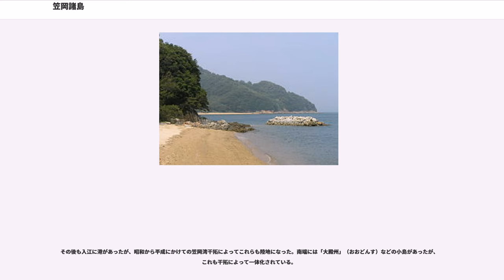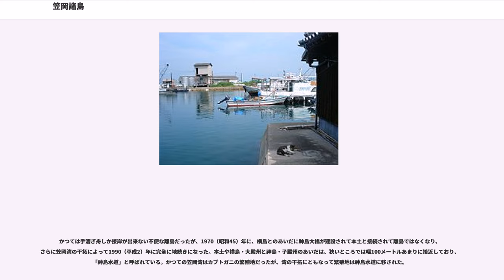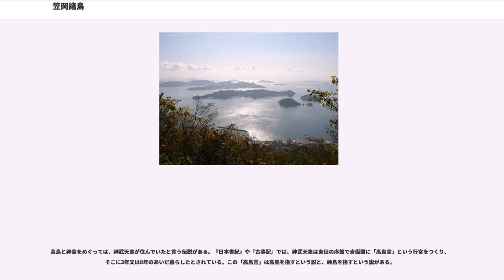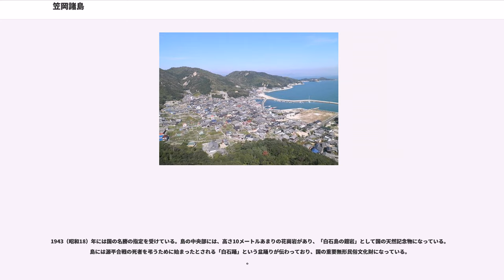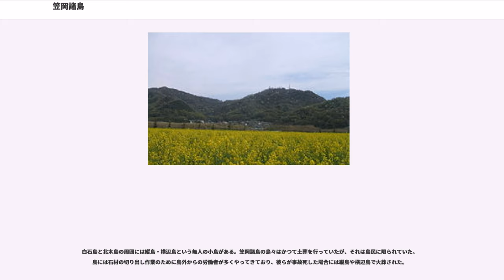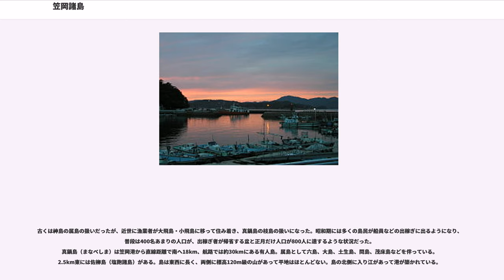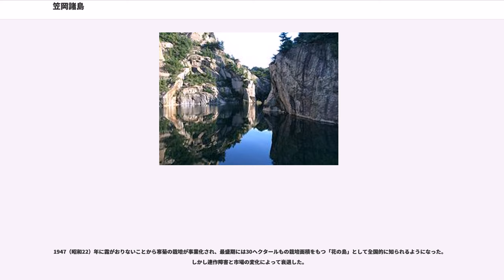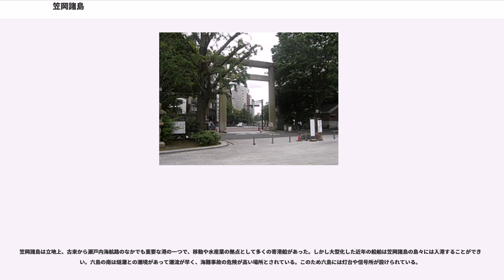笠岡諸島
笠岡諸島（かさおかしょとう）は、瀬戸内海中部にある諸島。全島が岡山県笠岡市に属する。備中諸島の異称もある。

笠岡諸島は、笠岡市から南方に連なっており、大小30あまりの島々からなる。そのいくつかは既に干拓によって本土と陸繋りになっている。有人島は7つで、本土に近い側から高島、白石島、北木島、大飛島、小飛島、真鍋島、六島。瀬戸内海国立公園に指定されている。

瀬戸内海は笠岡諸島を境にして東側を水島灘、西側を備後灘としている。笠岡諸島の東側には塩飽諸島、西側には芸予諸島の東端をなす走島や宇治島がある。笠岡諸島を備讃諸島の一部とする場合もある。

笠岡諸島では、北北西から南南東に向かって連なる断層帯に沿って30以上の島が並んでいる。各島の地形もこの断層帯の影響を強く受けており、とりわけ北木島や白石島の西海岸は断層崖になっている。この断層は瀬戸内海の形成にも関わっていると考えられている。

ほとんどの島は花崗岩でできている。北部の神島だけは例外的に大半が流紋岩で構成されており、南東端の一部だけが花崗岩でいる。どの島も山がちで平地に乏しく、近世以降の干拓地を除いては海岸沿いや山肌に集落が形成されている。

笠岡諸島は潮境になっており、東側が水島灘、西側が備後灘である。特に高島と白石島の間の幅3kmほどの海峡を白石瀬戸（しらいしせと）といい、干潮時には瀬戸を中心に東西に潮が引き、満潮時には両側から潮が満ちる現象をみることができる。
笠岡諸島の島々には、旧石器時代から縄文時代、弥生時代にかけての遺跡が数多く出土している。特に旧石器時代の遺跡は本土よりも明地島や高島を中心に分布している。縄文時代以降の遺跡は各島から広くみつかっており、なかでも高島の王泊遺跡は古墳時代から奈良時代にかけて同島に製塩を行う大集落があったことを示している。横島の対岸にあたる笠岡市西大島では、かつての海岸部から津雲貝塚が発見され、縄文時代の人骨が232体まとまって出土した。同時代の人骨が大量に発見されたのは日本で初めてのものであり、その後の発見も含めて全国で2番めに多い発見数である。これにより当時の埋葬法や抜歯の研究が進み、国内の石器時代研究上、極めて重要なものになった。大飛島には奈良時代から鎌倉時代にかけての祭祀遺跡があり、三彩器や銅鏡が発見されている。これらは古代の遣新羅使や遣唐使、太宰府へ下る役人が、航海の途上でこの島に立ち寄って神事を行った証拠とみなされており、この島々が「潮待ち・風待ち」の場所として、古くから瀬戸内海の交通の要衝になっていたことを示すと考えられている。

一方、『日本書紀』や『古事記』の伝説として、神武天皇による東征の際、笠岡諸島に行宮を設けて数年暮らしたとされている。この行宮が神島にあったという説と、高島にあったという説がある。

平安時代には笠岡諸島の土豪として真鍋氏（真名辺氏）の名が『平家物語』にみえ、源平合戦では平家方について戦ったと伝わっている。鎌倉時代以降は陶山氏の勢力下におかれ、た。室町時代中期から戦国時代には笠岡が交通の要衝として毛利氏や小早川氏が進出し、笠岡諸島は水軍の拠点となった。近世は備後福山藩の支配下となり、港湾が整備されて瀬戸内航路の要港となり、西国大名の参勤交代路として頻繁に利用された。

江戸時代には笠岡湾や笠岡諸島で盛んに干拓が行われた。これによって笠岡港に近いいくつかの島が本土と地続きになったのをはじめ、白石島などでも入江が干拓されて市街地や港湾が整備された。

古くは山の斜面での畑作を中心とした農業中心の生活が営まれ、とくに各島ではウシの飼育が営まれていた。しかし島の人口の増加によって耕作地が拡大すると、もともと平地の乏しい各島ではウシを飼う土地が無くなっていった。その結果、中世から近世にかけて漁業や水運への依存が高まっていった。主島の北木島と真鍋島の間の海域は豊かな漁場であり、特に近世はイワシの産地として知られていた。このイワシは主に干鰯にされ、肥料として笠岡諸島や周辺で重用された。また、北木島や白石島などは石材の産地としても著名である。

経済構造の変化によって漁業や水運業、石材業が低迷すると、真鍋島などでは商品作物としての花卉栽培が一時的に栄えた。しかしそれも後に衰え、過疎化や高齢化に直面した各島は、共同で観光業に力を入れるようになった。2005（平成17）年には地域おこしの一環として、地場の海産物などを使用した特産品として、弁当「しまべん」を発表した。これはNHKの番組「おーい、ニッポン」の...